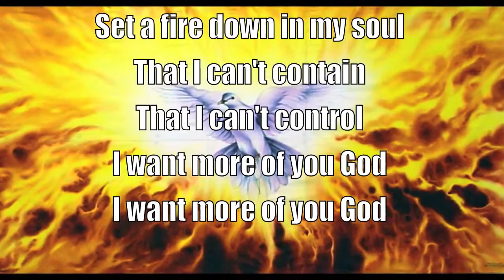Sehion uk Second saturday convention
This is a bible convention held every second saturday in Bethel convention centre,Birmingham.Entry is free.A day devoted by the Roman catholic church for belivers in christ to praise & worship God,listen to his words and enjoy his healing power.